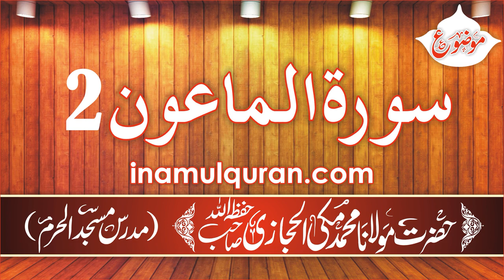Surat-ul-Maaoon-2 (Tafseer Ibn Kaseer) by Maulana Muhammad Makki al Hijazi